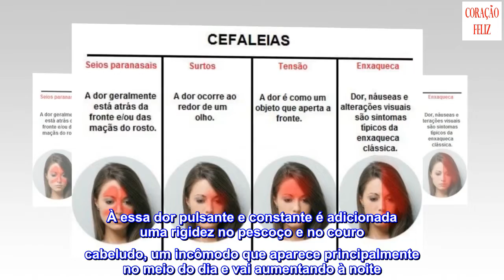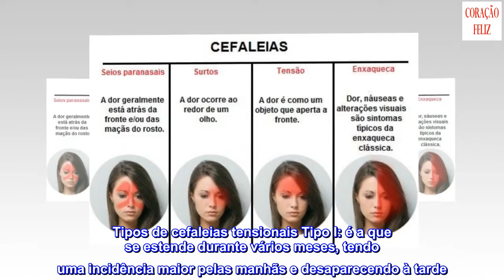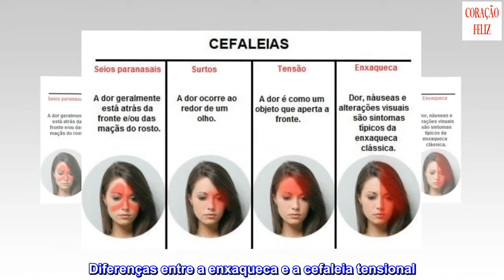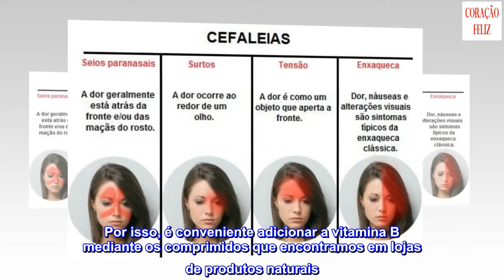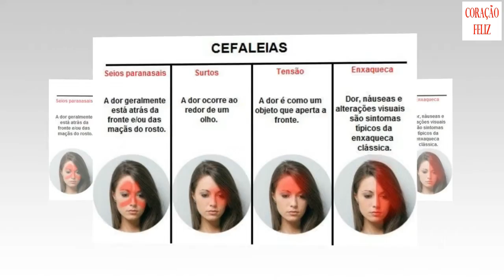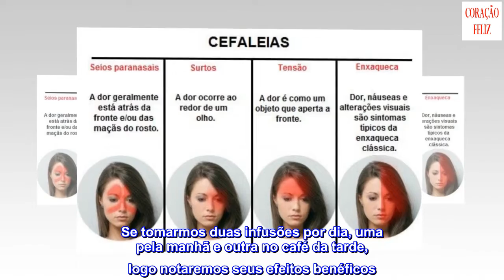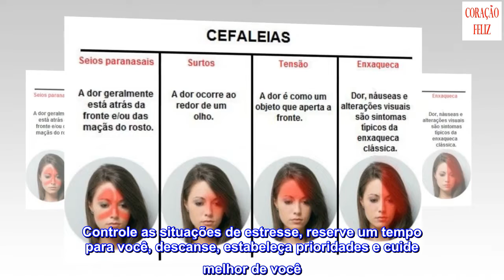Remédios para a cefaleia tensional